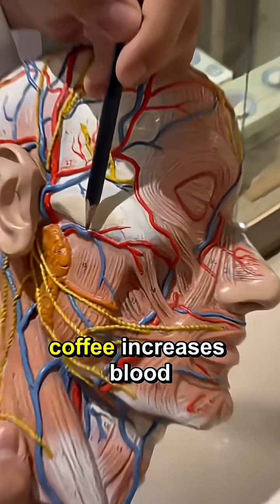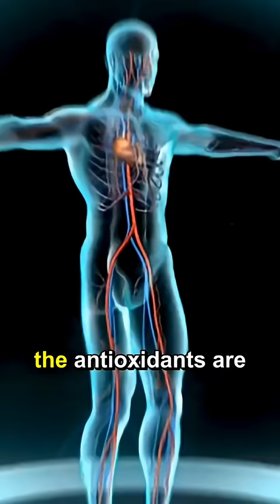Unlock the Anti-Aging Secret in Your Morning Coffee!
🔬 Welcome to The Biology of Life!

Want to look and feel younger? Discover how your daily coffee could be helping you fight the signs of aging. This video reveals five surprising ways coffee can improve your skin, boost your energy, and enhance your overall health and well-being.